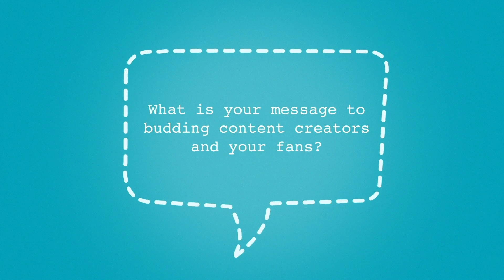TikTok Profiles: Meet Young Filipino Inventor Angelo Casimiro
Electricity-Generating shoes?! Working life-size BB-8?! Get ready to be amazed as we get to know one of our rising Filipino TikTok creator, Angelo Casimiro!

This is the official TikTok Philippines YouTube channel bringing you the best TikTok video compilations.